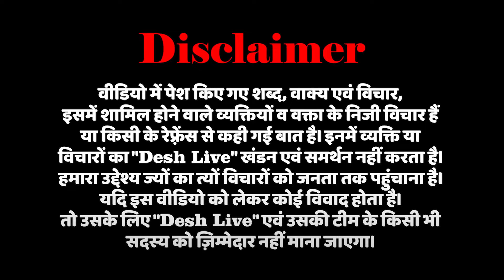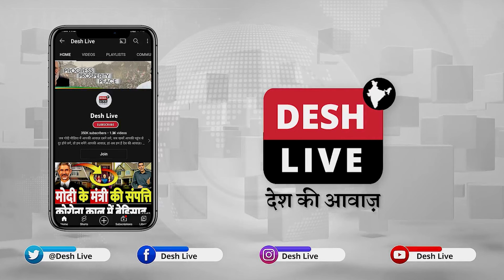झोंपड़ी का लाइट बिल आया ₹3000, BJP-बिजली कंपनियों की है बंदरबाँट? | Desh Live | Sahal Qureshi